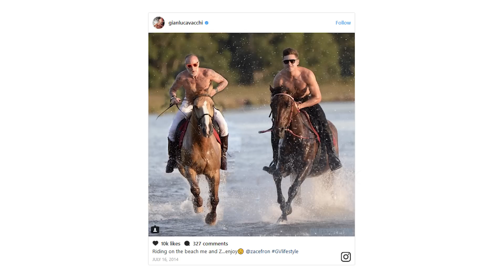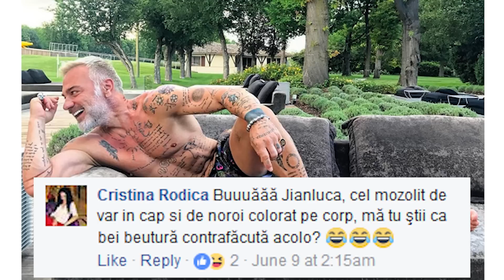Gianluca Vacchi in Romania (padawanul)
Un nou JEDI - padawanul Gianluca Vacchi in Romania
Prea multa importanta pentru oameni prea putin importanti. Inteleg ca toti vrem o viata buna si ne-am dori sa vedem cu ce se ocupa milionarii. Dar batranelul asta, care de fapt nu este batran, pentru ca are doar 50 de ani, este pupat in cur de tot mapamondul. Si pentru ce? Bine nu arata, decat daca avea 70 de ani, bine nu danseaza..dar importanta i se da prea multa.